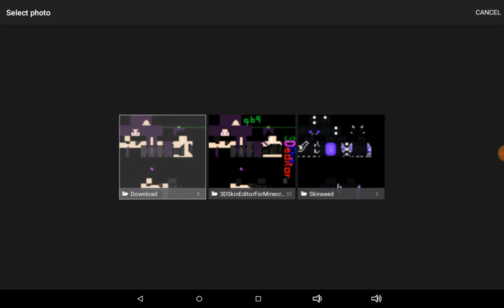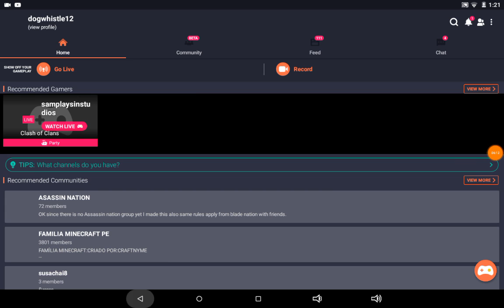I think I broke Minecraft...